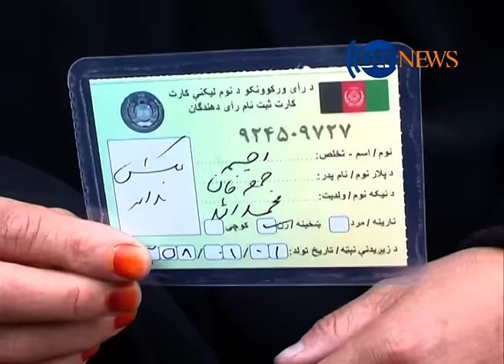NEGARISH 24 Oct 2016/نگرش: انتخابات پارلمانی و شورا های ولسوالی سال آینده برگزار می گردد